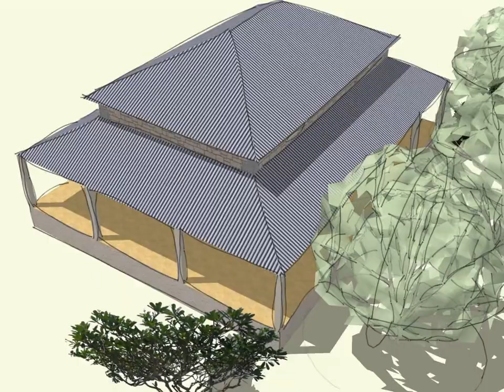old Darwin courthouse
Old Court House Darwin

Built in 1884 -  damaged in 1897 cyclone and again in 1937 cyclone , slightly damaged in 1942 bombings and almost completely destroyed in 1974 cyclone.

Restored in 1980s and now used as Offices for the Administrator